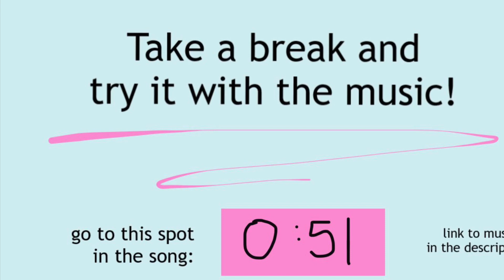Broadway Jazz Dance Tutorial - CELL BLOCK TANGO from Chicago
Shoutout to Aimée, Alexi, Camila, Erin, Grace, Kayla, Maddie C., Maddie D., and Olivia for being in my original dance! Here’s the link to the full video if you want to watch it